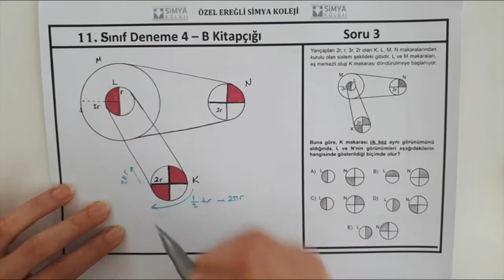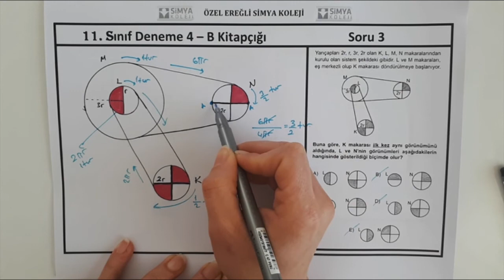11.SINIF SİMYA FİZİK